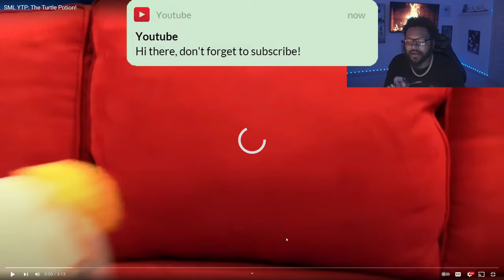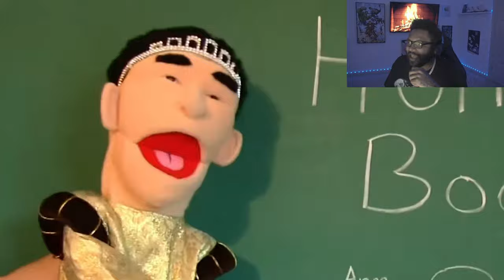Glider: SML The Turtle Potion! *REACTION*